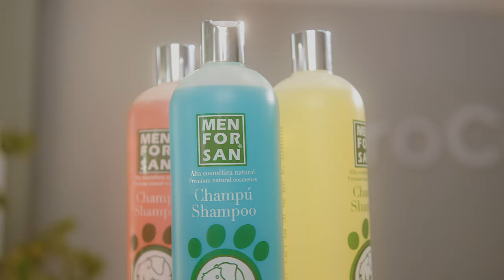Cómo cortar a TIJERA las PATAS y OREJAS de un POMERANIA 😍 ✂️ PELUQUERÍA CANINA